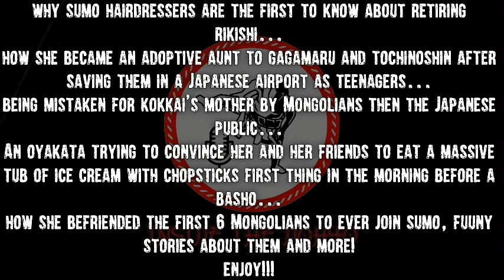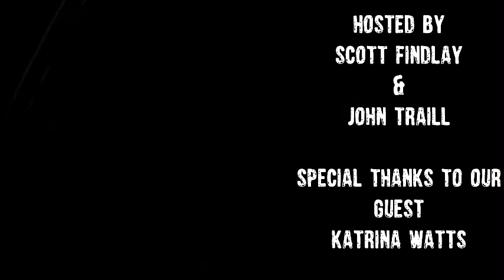INSIDE THE DOHYO: Saving Tochinoshin & Gagamaru, kokkais mother ?? the first 6 mongolians &more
Join us once again as we sit down with the queen of sumo Katrina Watts takes us through her amazing and funny sumo strories from over the years, from saving a teenage Tochinoshin and Gagamaru at an airport in Japan and becoming like an adoptive aunt to them to being mistaken as Kokkai's mother, becoming friends with the first 6 Mongolians to ever join sumo and funny stories about them to Oyakata's trying to force feed her ice cream with chopsticks and more we hope you enjoy!